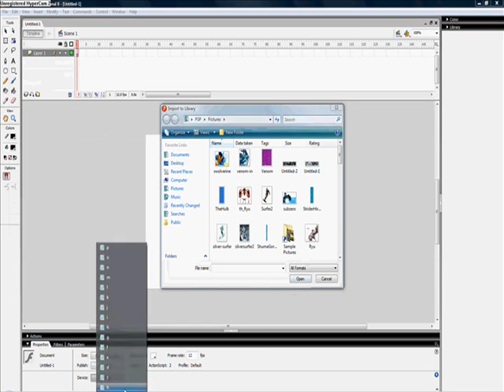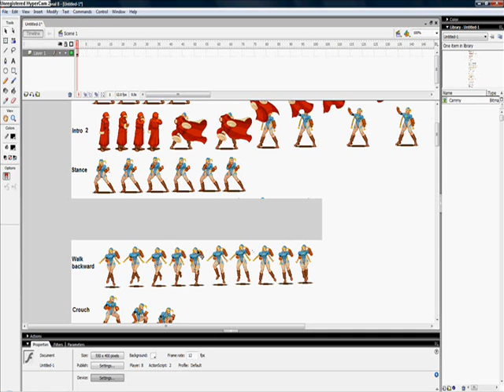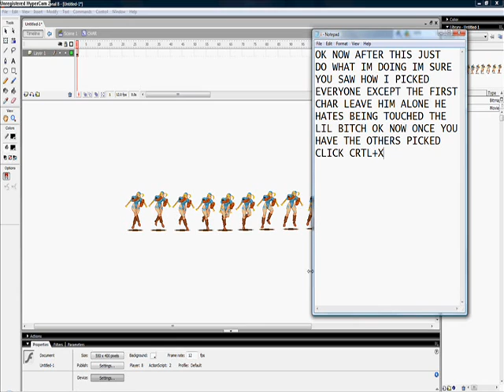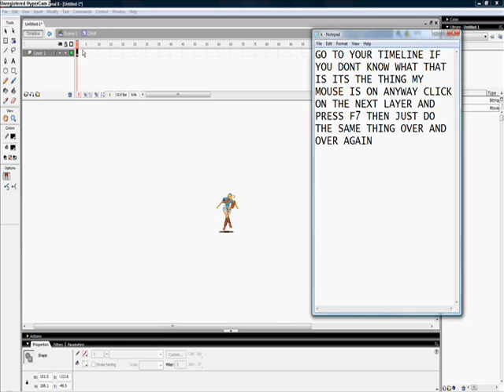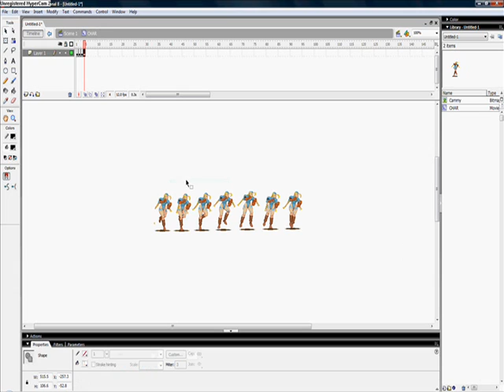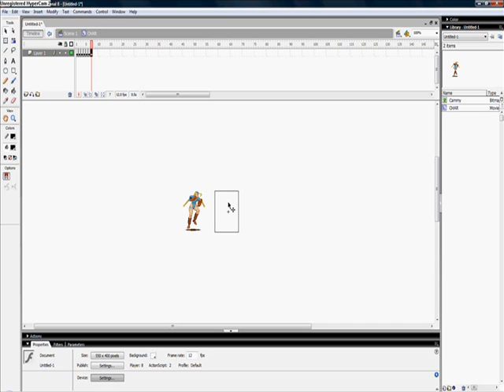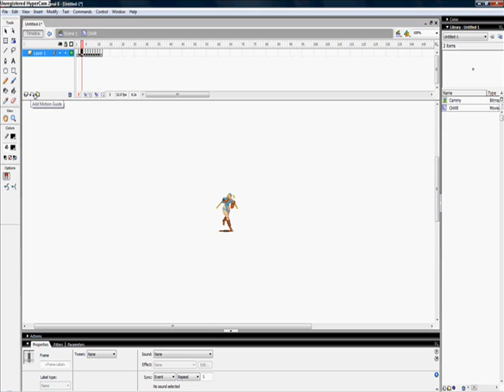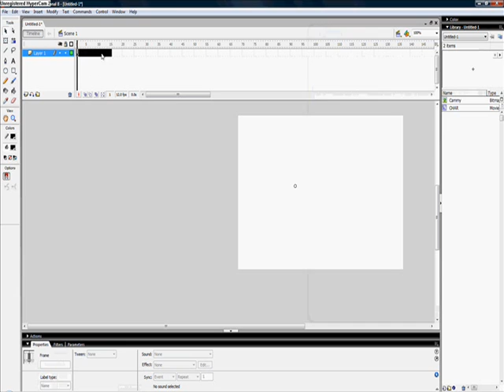how to make sprites move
tutoral